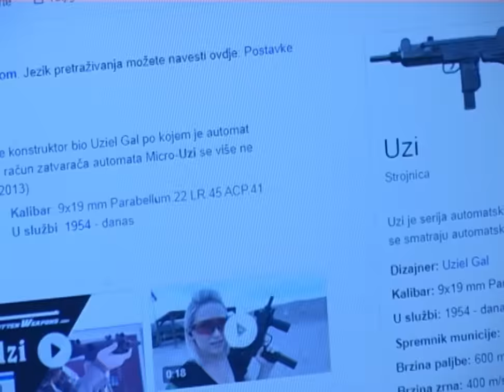VOJKO V - UMORAN (OFFICIAL VIDEO)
Tekst/Muzika: Vojko V
Mix/Master: VRH

Refren pjesme "Umoran sam" u izvedbi Jasmina Stavrosa ustupljen je ljubaznošću autora Steve Cvikića i Rajka Dujmića.

Režija/Kamera/Montaža: Rino Barbir
Producentica: Sara Ivelić
Asistentica režije na rođendanu: Valentina Batalić
Rekviziter i asistent produkcije: Marino Vukasović

Hvala:
Kino klub Split, Milan Latković, Dino Coce, M.O.R.T. i ekipa iz Sinja

tekst:

subota navečer ja i žena doma sidimo slažemo lego
život nam se vrti oko bebe to mi loše pada na moj ego, napravi
i meni kajganu oguli i meni bananu, stavi meni sisu u
usta jer počeću i ja plakat i ja počeću radit galamu, mama i
tata se svađaju mali nas gleda i plače sve jače i jače
gega se po kući gleda me u oči mislim da kenja u gaće
bebicu DIŽI pelenu NJUŠI - definitivno se posra, žena mu
minja pelenu ja bižim u studio jer imam ozbiljnog posla, gledam Joe
Rogana i pijem pivo, onda malo nešto repam, onda se
osjećam krivo i vraćam se doma a doma je teški vijetnam
legići leže po podu ka mine, nema šta ne prska sine
pišoka rigota suze i kakica, čuje nas cila ulica plače beba plače žena plače
punica, mali je zaspa u ponoć budi se u
jedan, dođe mi da kupim uzi pa se izre
šetam, još nisam puka al definitivno pucketam
definitivno pucketam

pelenu minjaj
kolica guraj
idemo tata
ljuljačku ljuljaj

umoran, umoran sam prijatelju umoran

mažemo mažemo, mažemo
bebi na plaži po leđima niveu
pijemo pijemo, pijemo
smoothie od cikle i slažemo ikeu
prije sam slušali migose, sad
slušamo zagrebačke mališane
prije smo išli u kuke sad idemo
samo na dječje rođendane tamo
bude po tisuću dice
bude i klaun jozo bozo, svi
urlaju divljaju sve je zagušljivo
oću se bacit kroz prozor al
moramo ostat rezanja torte
gledam na stol - nema alkohola
bižim u wc, pravin se da mi se piša
u biti sam iša skrollat
zaključa sam vrata, okriće se kvaka
čuje se TATA TATA TATA TATA
noću se probudi svako pola sata
čuje se MAMA MAMA SISA SISA
spavam na kauču bole me leđa cili sam krepan, umoran repam
gledam na mobitel coby izbacuje singl svaki tjedan a ja u godinu dana izbacim
jedan
podignem maloga onda ga držim ovako
al stručnjaci govore moraš ga držat onako
kad vidim stručnjaka brate udriću ga nogom
udriću stručnjaka nogom